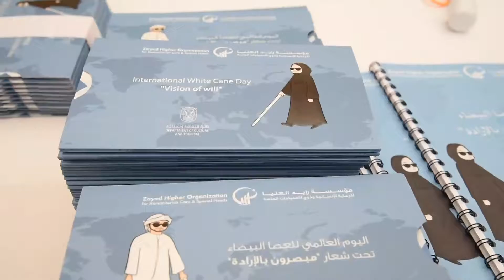‘MEMOIRS 2018’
A flashback of your cherishable moments with us, at Dalma Mall.